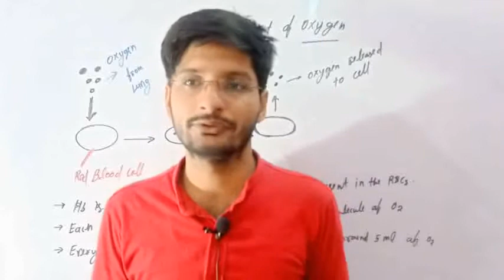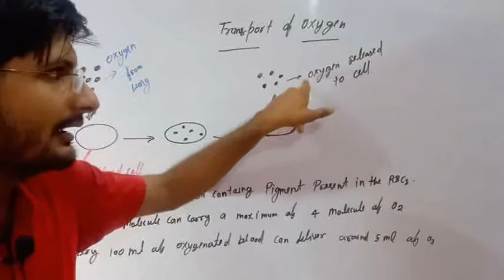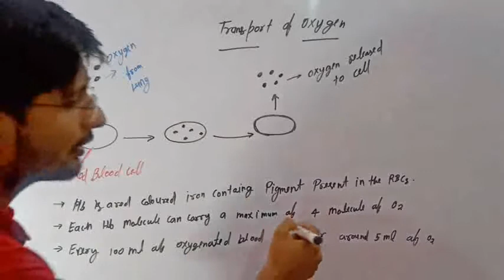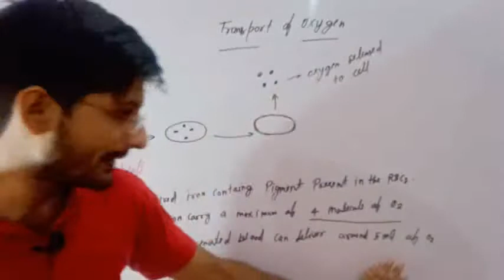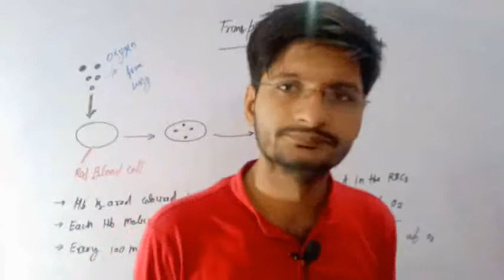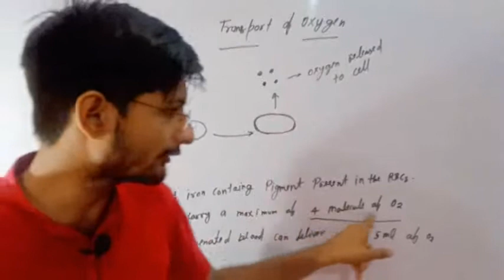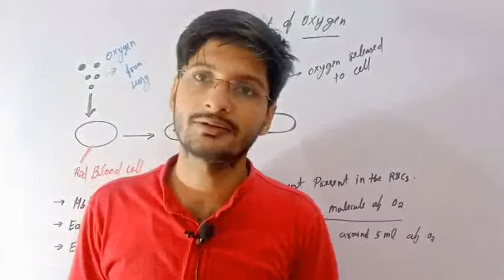What is the transport of oxygen full concept by Dk sir 🔥👌